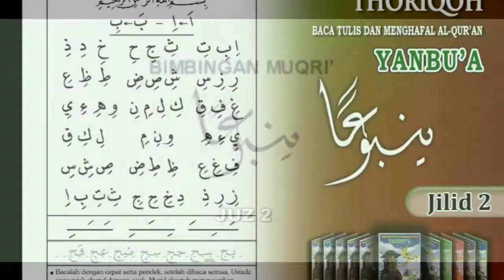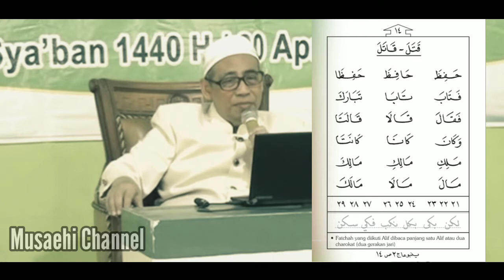DIKLAT YANBU'A Jilid 2 | KH. M. Ulil Albab Arwani Kudus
Diklat Yanbu'a cara belajar dan mengajar baca tulis dengan metode yanbu'a bersama KH. M. Ulil Albab Arwani Pengasuh Pondok Pesantren Tahfidh Yanbu'ul Qur'an.

Source: indix temoet